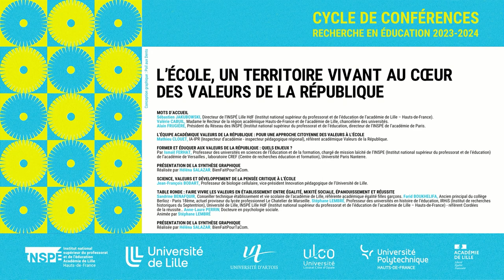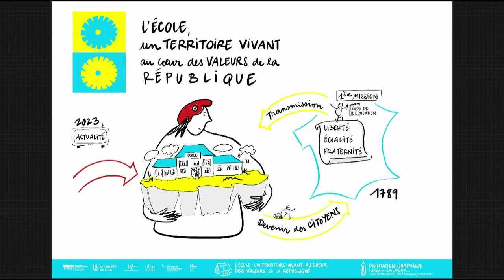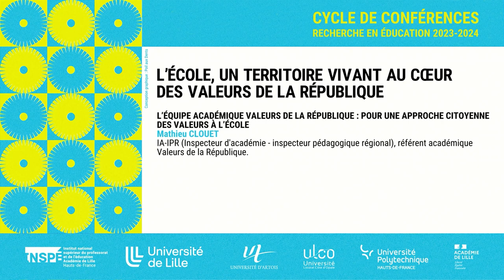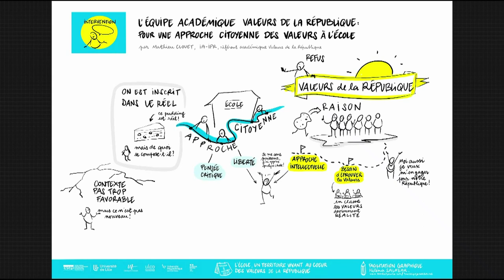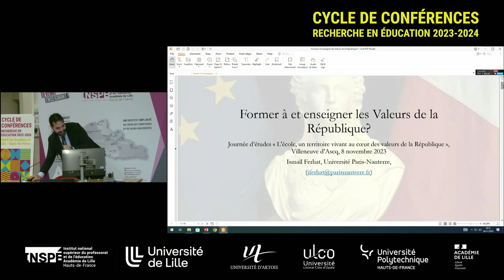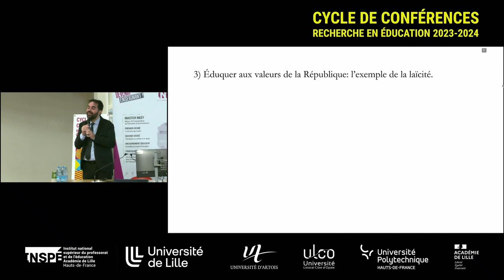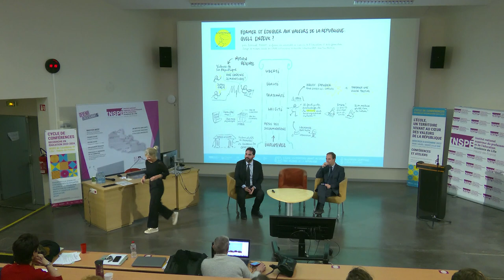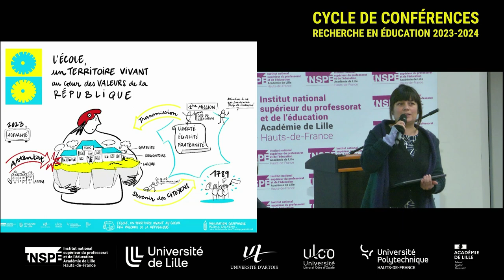L’École, un territoire vivant au cœur des valeurs de la République - Conférences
Mots d’accueil de Monsieur le directeur de l’INSPÉ de Lille HdF, Monsieur le président du Réseau des INSPÉ et de Madame la directrice académique du Nord adjointe

Conférences :
1/ « L’équipe académique Valeurs de la République : pour une approche citoyenne des valeurs à l’École », par Mathieu Clouet, IA-IPR, référent académique Valeurs de la République.
2/ « Former et éduquer aux valeurs de la République : quels enjeux ? » par Ismaïl Ferhat, professeur des universités en sciences de l’Éducation et de la formation, chargé de mission laïcité de l’INSPE de l’académie de Versailles, laboratoire CREF, Université Paris Nanterre.

Présentation de la synthèse graphique réalisée par Héléna Salazar de BienFaitPourTaCom